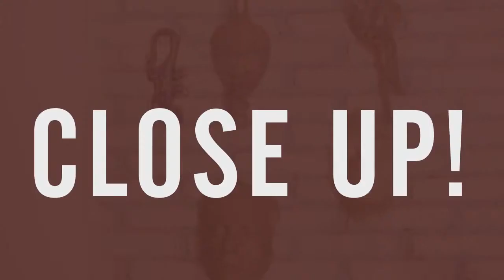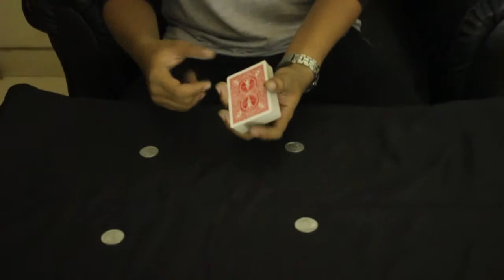Check This Out! - 4 koin gancet eps#2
di episode 2 ini gw akan main 4 koin gancet... penasaran kan??
yeaahhhhh CHECK THIS OUT!

jangan lupa ya follow @alielaryadi klo lu bisa main twitter :p